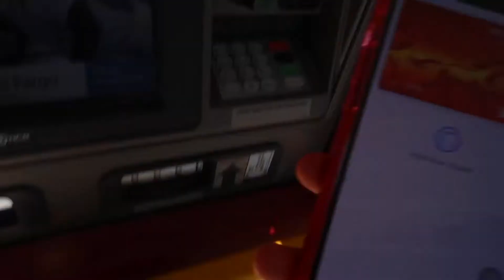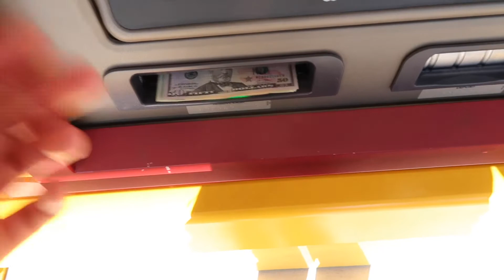MY 20TH BIRTHDAY TRANSFORMATION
AHHHHHH. IM 20! watch me pamper myself for my birthday. Tried a lot of new things and definitely got a change. XOXO

(HAIR) Leslie's IG: lesliethestylist_
(LASHES) Ximena's IG: luxxbeautybar.xs
(NAILS) Gianna's IG: nails.bygianna